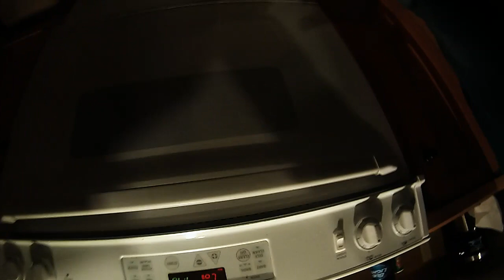Keystone Ski Trip 2014